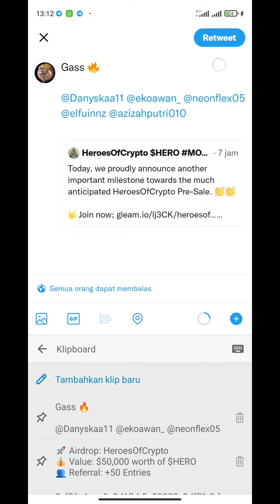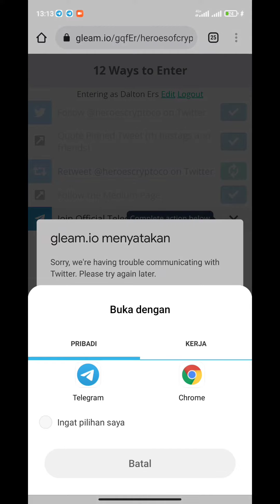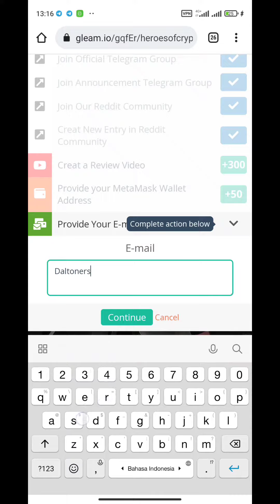Heroes Of Crypto Airdrop - Value $50,000 worth of $HERO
🚀 Airdrop: HeroesOfCrypto
💰 Value: $50,000 worth of $HERO
👥 Referral: +50 Entries
📅 End Date: 20th January 2022
🏦 Distribution Date: Last week of April 2022

📖 Step-by-step guide:
🔹 Complete all the tasks
🔹 Submit your BEP20 Wallet address
🔹 You will get +50 Entries per referral

📃 Information
HeroesOfCrypto is ready to give you a magical new year gift! Our developing and growing community brings us all together at the Airdrop event to have a bigger community!

📢 Notes:
💎 1–5 winners ; $HERO token worth $10000 Total
💎 5–15 winners; $HERO token worth $10000 Total
💎 15–50 winners; $HERO token worth $10000 Total
💎 50–250 winners; $HERO token worth $10000 Total
💎 250–750 winners; $HERO token worth $10000 Total
🔛 Airdrop Link Heroes Of Crypto 🔛